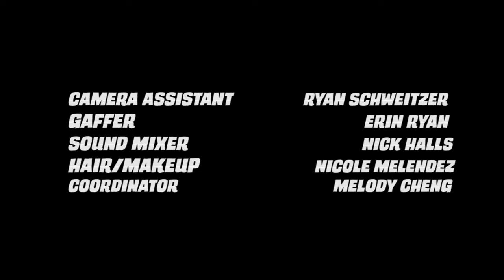Disco Fries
This film was created by Melody Cheng and Derek A Sabety as part of the 2014 72 Hour Shootout, a global filmmaking competition run by the Asian American Film Lab on an annual basis.  The Shootout celebrates diversity and artistic empowerment!  The top ten films premiere at the prestigious Asian American International Film Fest in NYC  and at the Asians on Film Festival in Los Angeles!
THE THEME OF THE 10TH ANNUAL 72 HOUR SHOOTOUT was THE COLOR OF MY HAIR

Copying or Dissemination Prohibited without Express Written Authorization